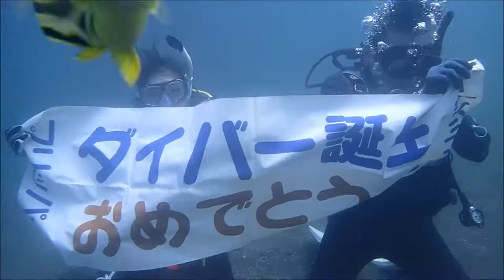ライセンス取得講習２日目 想像以上のきれいさやサカナの多さに感動 老若男女が一緒に楽しめる海の遊び 群馬県伊勢崎市のダイビングショップ、スクール